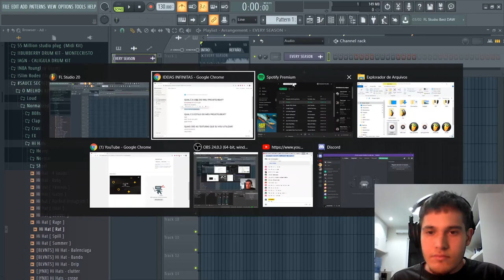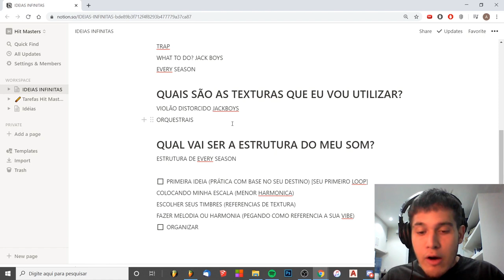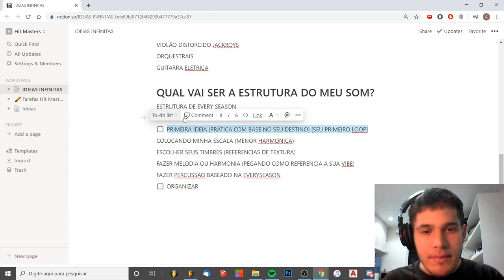O QUE EU FAÇO ANTES DE COMEÇAR MEUS BEATS